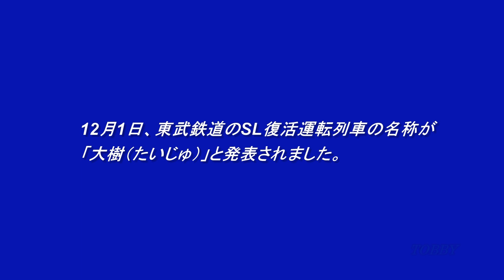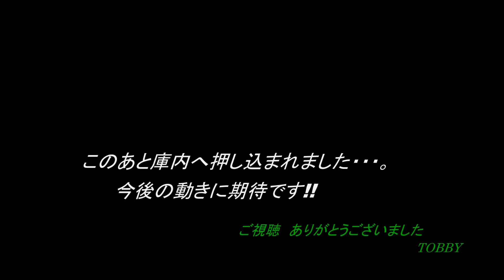【東武復活SL名称決定!!】 大樹（TAIJU） ヘッドマーク付きC11 207 南栗橋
アントが動き出し、シャッターが開くとヘッドマーク付きのC11 207が見える!! 少しだけ興奮すると、前日12月1日が名称の発表会だったのだとか・・・。